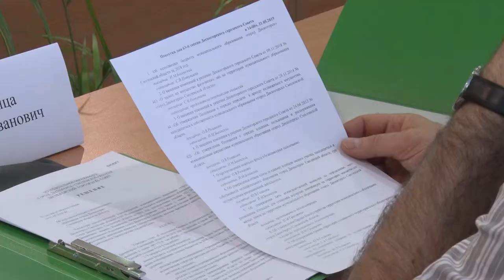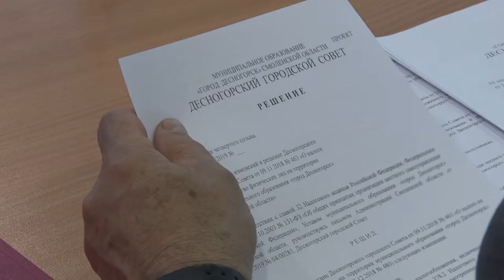Десна-ТВ: В городе прошла 63-я сессия Десногорского городского совета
21 мая в администрации Десногорска состоялась 63-я сессия городского совета. Повестка дня состояла из вопросов, ранее утверждённых депутатской комиссией. Это исполнение бюджета, изменения в налоговой сфере, порядок аренды недвижимого имущества и другие, значимые для города концепции. Подробности в сюжете.